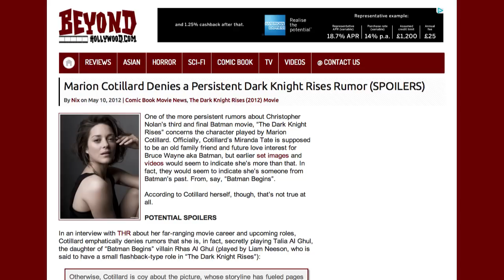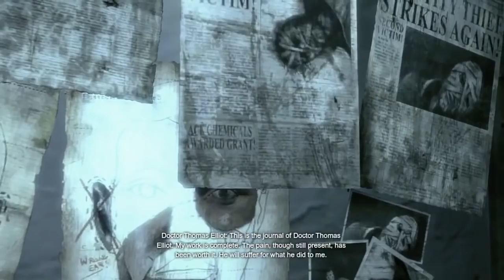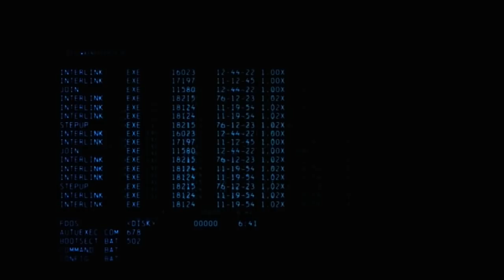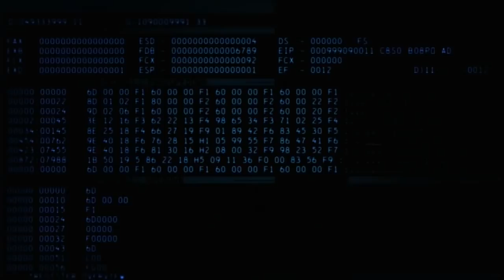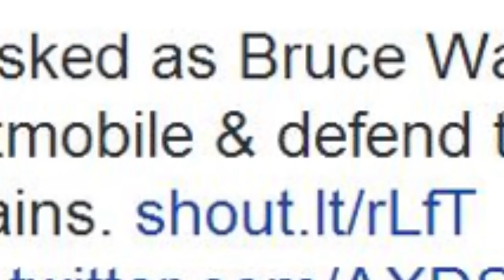Arkham Knight is... 7 Fan Theories to Blow Your Mind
Who is Arkham Knight? Azrael? Quincy Sharp? Some kind of robot? We gather up the seven most popular theories for the Arkham Knight's true identity and rate them for believability.

Consider the likeliest suspects for Arkham Knight's titular 'original' character in the video, and tell us who you think is under the mask in the comments below.